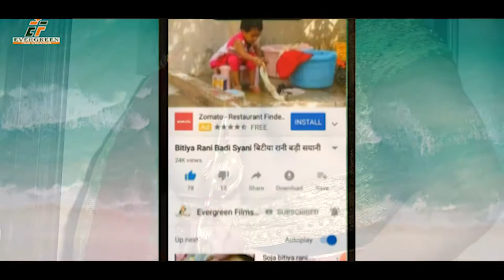vedio#2023// SUPER HIT SONG / CHOLI AATAT NAIKHE /TOP 10 NEW BHOJPURI DJ REMIX SONG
AVINASH TIWARI KA SUPER HIT SONG / CHOLI AATAT NAIKHE /TOP 10 NEW BHOJPURI DJ REMIX SONG 2020
 Song --  CHOLI AATAT NAIKHE
 Singer-- AVINASH TIWARI

 Lyrics --  MUNNA BHAI, JITENDRA MADHESIYA

EF Series India Music is uploaded here HD new popular and Top 10 Hitts & Bhojpuri Top 10 Devotional/ Bhakti/Bhajan video song.We have all kinds of devotional song with lyrics and heart touching music.We have Devi Bhajan/Maa Durga Geet/Devi Sarswati Vandana /Sarswati Bhajan/Shiv Bhajan/ Bolbam geet/Bolbam Bhajan/Kawariya Geet/ Krishna Bhajan/Radha Krishana Bhajan/Mira Bhajan/Sundar Kand/Ram Bhajan/ Jai Shree Ram Bhajan/Hnuman Chalisa/Hnuman Aarti/Sai Bhajan/Sai Aarti/Gayatri Mantra/Durga Aarti/Durga Chalisa/Durga Aarti/Laxmi Bhajan/ Laxmi Aarti/ New Chhath puja Geet/Ma kali Puja Bhajan/Ma Kali Aarti/Maha Mrityunjay Mantra/Baba bhole nath bhajan/Thawe Bhajan/Bhojpuri Shivcharcha/ Hindi Shivcharcha/Ganesh Pooja Geet/ Durga Stuti/ Kali stuti/ All Bangali Song/ All Hindi HD videos/All Bhojpuri New Song/Maithili/ All Devi Devta  Bhajan/Geet/Aarti Song/ super hit bhojpuri new year song 2020/super hit bhojpuri dj rimix song/